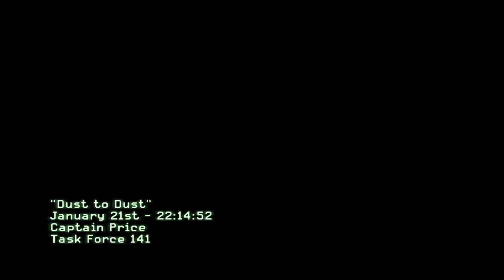Call of Duty: Modern Warfare 3 | Walkthrough | Last Campaign Mission | Mission 16: Dust to Dust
"Dust to Dust" is the sixteenth and final mission of Call of Duty: Modern Warfare 3, and the final mission in the Modern Warfare trilogy overall. The player starts out in a Juggernaut Suit, and plays as Captain John Price, to assassinate Vladimir Makarov for what he has done.

Plot
Price and Yuri, with support from Nikolai, move in to assassinate Makarov in the Hotel Oasis in Dubai. The mission begins with Price and Yuri wearing Juggernaut Suits inside a van while Nikolai taps into the security feed of the hotel. Price and Yuri proceed up the road, fighting a small army of Oasis Security Guards. Eventually they arrive at the entrance to the hotel, walk up an inactive escalator, and enter an elevator. As the elevator rises, an enemy helicopter fires at them. Price and Yuri destroy the helicopter, but it spins out of control, crashing into the elevator the two are in, destroying their Juggernaut Suits in the process. The elevator then begins to fall and the pair must then jump to another lift which Nikolai has hacked into.

Price and Yuri then ride the elevator up to the twenty-seventh floor. Nikolai then informs them to hurry to catch up with Makarov. Pursuing Makarov, the two fight their way around the triangular penthouse, into a diner, past a small stage and into a hallway. The escape-helicopter then appears and fires at them, partially collapsing the building's top floor. Price's guns fall off the edge and he almost falls off. However, Yuri is wounded; a piece of rebar has been impaled through his abdomen, pinning him to the floor. Yuri then tells Price to not worry about him and to stop Makarov. Price then runs up the collapsed ceiling and across the helipad to Makarov's helicopter. Just as it starts leaving the roof, Price jumps onto the helicopter, grabs the pilot by the leg, and tosses him out of the helicopter. The co-pilot draws his USP .45 but Price puts up a struggle, inadvertently firing a shot into the controls. Price proceeds to take out a knife and thrust it into the co-pilot's throat, and throws him out as well. Price then takes control of the helicopter, attempting to prevent it from crashing, but to no avail.

Price awakens to find himself on a glass ceiling that is about to shatter. He notices Makarov, wounded, climbing out of the helicopter, and the pair begin a slow crawl for a Desert Eagle. Price manages to grab the gun, but Makarov stamps on Price's hand, making Price release the gun, and takes the pistol, saying “Goodbye, Captain Price.”, but before he can kill Price, Yuri arrives, just in time, and shoots Makarov with his USP .45, wounding him further. However, Makarov repeatedly shoots and kills Yuri; this allows Price to heave himself off the floor and onto Makarov. After stunning Makarov with a few blows with his fists, Price wraps a steel cord connected to the helicopter around Makarov's neck and strangles him with it. Price is able to break the damaged glass ceiling they are fighting on, causing both of them to fall. Makarov is hanged by the steel cable and is killed instantly whilst Price survives the fall, as he safely lands on the floor below the roof. Price lights a cigar, watches Makarov's hanging corpse, whilst sirens are heard in the background, smokes the cigar, and blows out a plume of smoke. The credits then immediately roll.